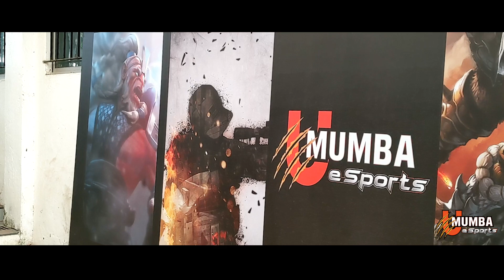Welcome to the UME family | haiVaan & HuNtR | CS:GO | U Mumba eSports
U Mumba eSports has added two new players to their CS:GO roster. haiVaan & HuNtR - two formidable players - are ready to take UME to new heights.